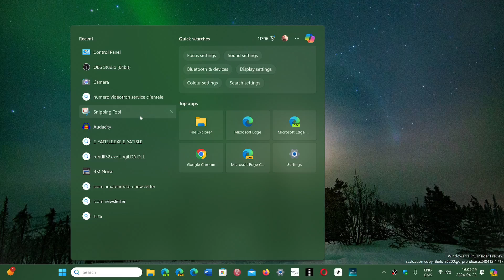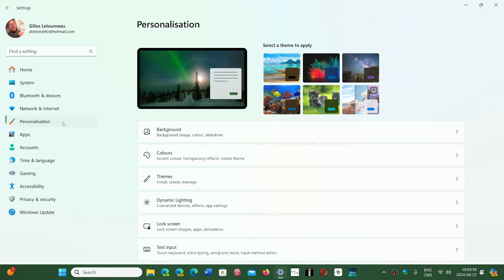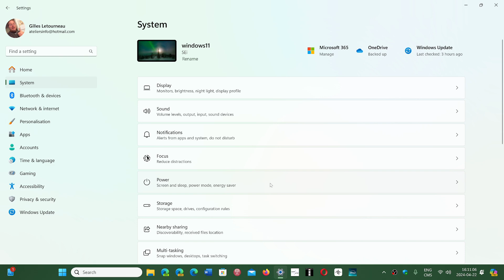Windows 11 24H2 Fonts will be in settings app removed from Control Panel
Another feature will make the full move to settings app